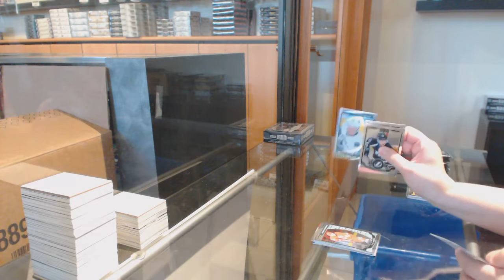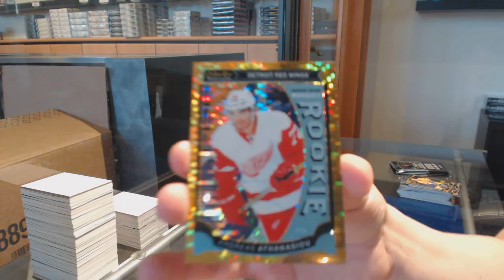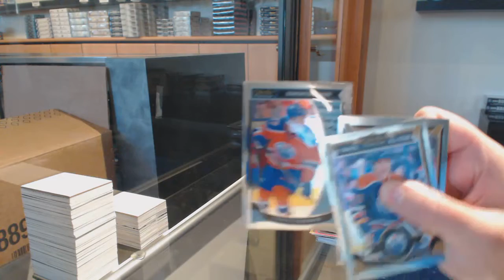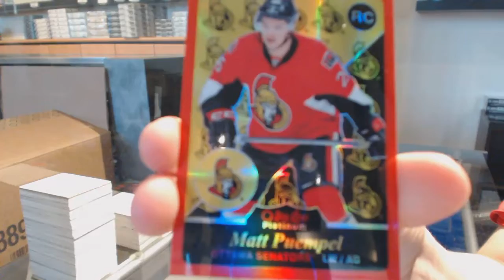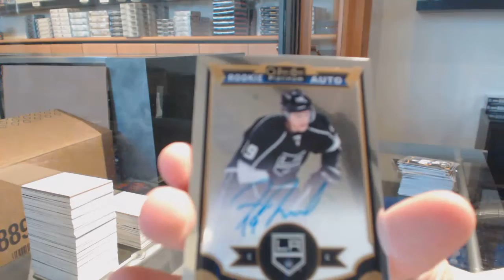15-16 Upper Deck OPC Platinum Hockey 2 Box Break - C&C GB #11,411